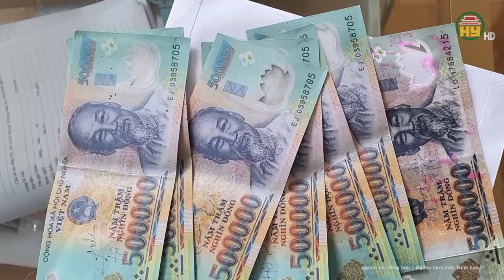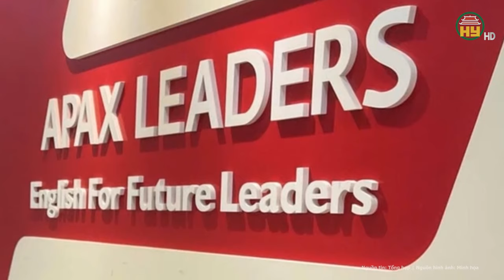Hé lộ mức án phạt cao nhất Shark Thủy có thể phải đối mặt khi bị khởi tố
Tin tức 24h mới nhất | Hé lộ mức án phạt cao nhất Shark Thủy có thể phải đối mặt khi bị khởi tố
Cơ quan Cảnh sát điều tra Bộ Công an đã khởi tố, bắt tạm giam ông Nguyễn Ngọc Thủy (Shark Thuỷ), Chủ tịch HĐQT, Tổng Giám đốc Công ty CP Tập đoàn giáo dục Egroup, Công ty CP đầu tư và phân phối Egame), Đặng Văn Hiển (Trưởng Ban quan hệ cổ đông Công ty CP đầu tư và phân phối Egame) về tội Lừa đảo chiếm đoạt tài sản.
Địa chỉ: 164 Nguyễn Văn Linh, thành phố Hưng Yên, tỉnh Hưng Yên
Tiktok: Truyền hình Hưng Yên
Facebook: Đài Phát thanh và Truyền hình Hưng Yên
Zalo: Đài PTTH Hưng Yên